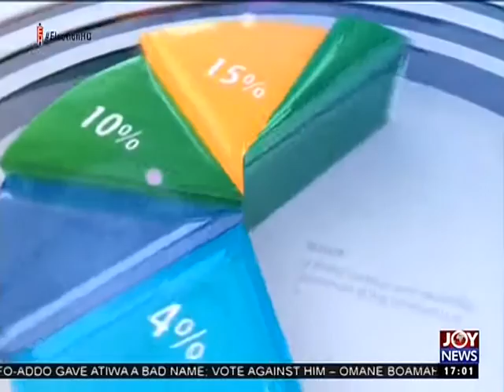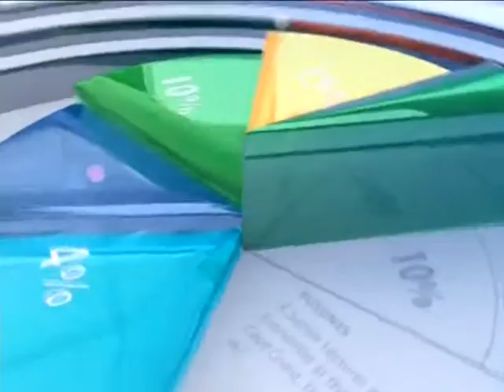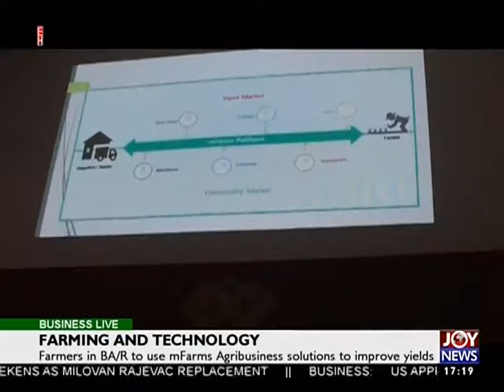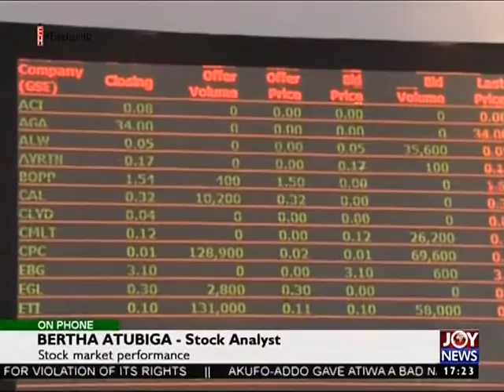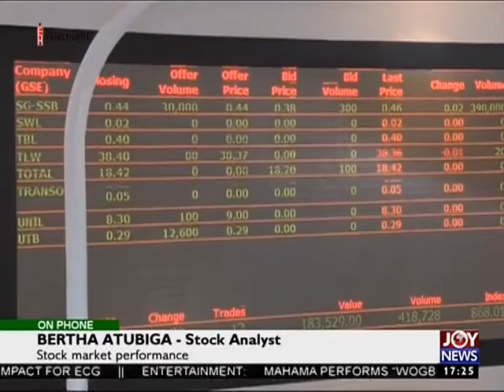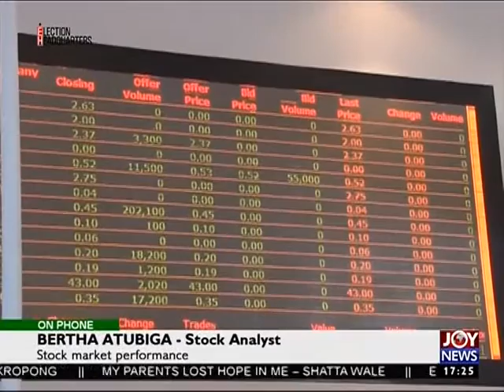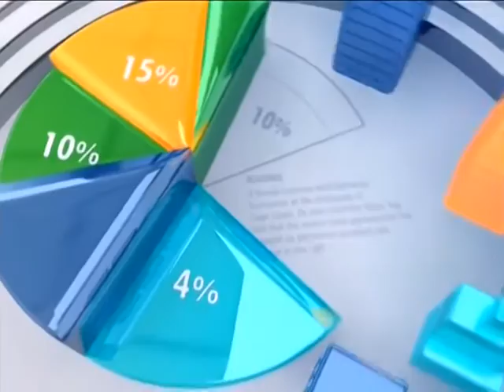Business Live on Joy News (28-10-16)